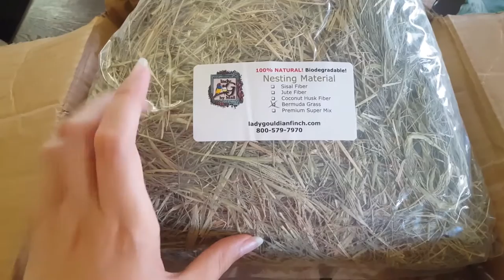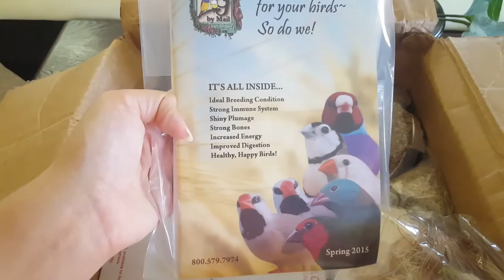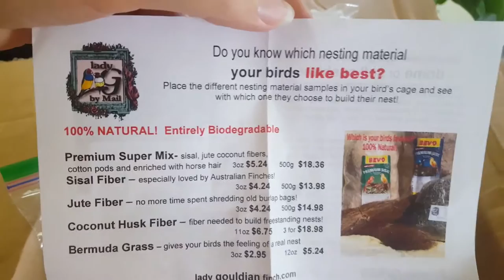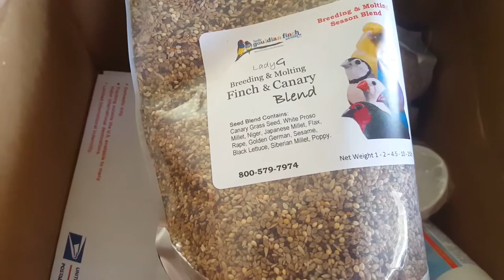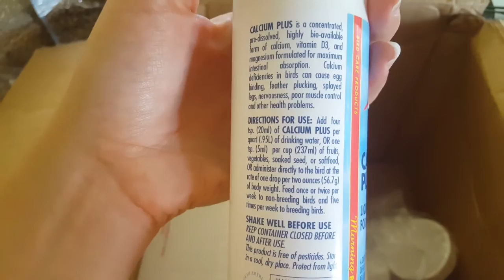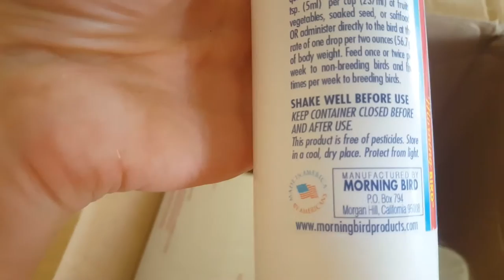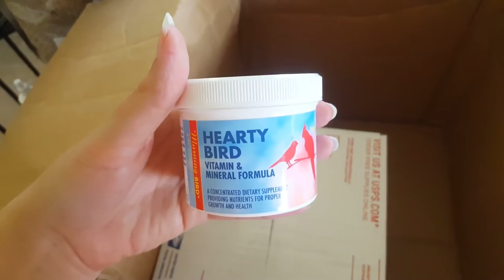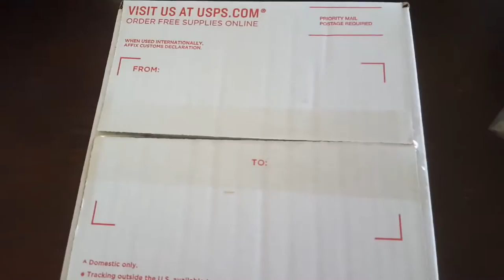Big Box o' Bird Treats!!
We're back to vlogging and checking out a box of bird treats that arrived for the Gouldian Finches today! Yum yum seeds!!

Another day of adventures in my greenery loving world! Spring is coming now that it is March 2016 and I'm so ready to embrace all the sprouting seeds and nice weather!!